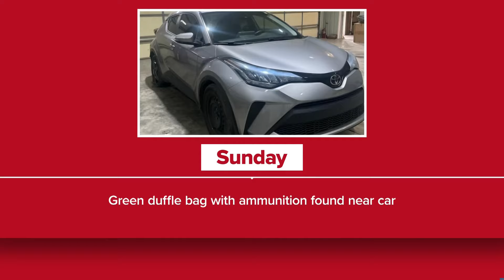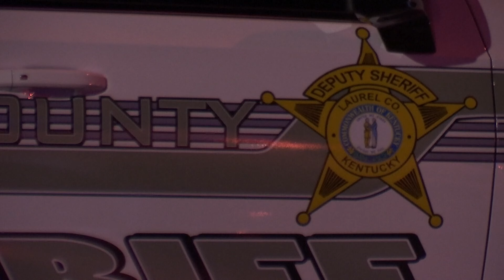Timeline of search for suspected I-75 shooter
The Laurel County Sheriff's Office said an anonymous person has donated $10k as a reward for any information leading to the arrest of Joseph Couch.